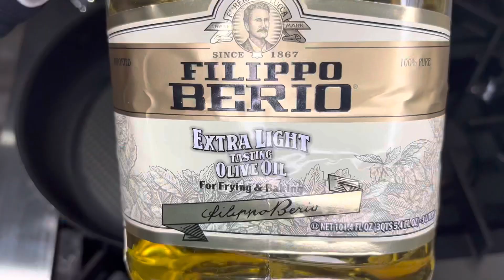Weeknight Veggie Lasagna